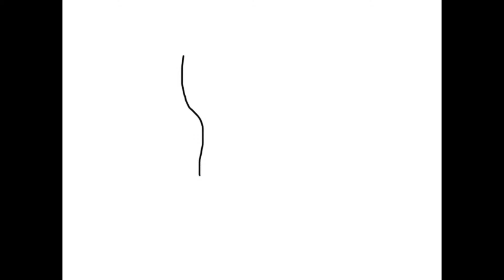【ベランダガーデニング】心が穏やかになる晴れた日のルーティン|大切な秘密の場所|澄みわたる冬の空気|自分らしく生きる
晴れた冬の日。
お部屋の観葉植物の週に一度の水やりです。
水をあげていくうちに
気持ちまで綺麗になっていくような、そんな時間でした。

是非最後までご覧になって下さいね！

いいねボタンもよろしくお願いいたします。

Please turn on the subtitle [CC] button and enjoy.

A sunny winter day.
Water the houseplants in your room once a week.
While giving water
It was a time when I felt like I was becoming even more beautiful.

概要欄にInstagramのリンクを貼り付けております。
おもに制作しているガラスの事について書いております。
よろしければこちらも覗いてみて下さいね！

I have pasted the Instagram link in the summary section.
I mainly write about the glass that I produce.
Please take a look here if you like!